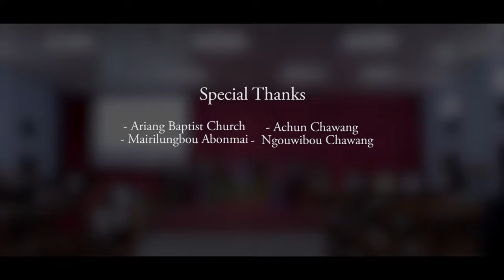"CHRISTIAN CHABON RAPEN"(Liangmai Gospel Song),,,,(By Season Group).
COMPOSER:- Widiangbou Chawang.

Music& Recording:- Namri Newmai( Soundship Studio) Kanglatongbi Namdilong.

Video& Editing: Lunboi Khongsai(Choichoi Studio)

SPECIAL THANKS:-1)Ariang Baptist Church
                                       (ABC)LNBA(M).
                                    2) Mairilungbou
                                    Abonmai& Family

                                     3)Kamdy Kamei& Family
                                     4) Achun Chawang
                                     5) Ngouwibou Chawang
                                     6) Kiningliu Abonmai

SINGERS-:1)Julie Newmai(Nheng).,,2 Kungribamliu Chawang(Shingra) 3.Bibi Thiumai.(Kawiram),,4).Masinwangliu Mataina(Maguilong),5.Widiangbou Chawang,(Shingra),,6.Gaihiamlung Chawang ( Kawiram),,,(7).Agun Thiumai(,Shingra),.8 Winamdin Thiumai (Shingra.).

LYRICS:-
1)Hai kadiram ga natu pijiu lung wang, nalun di wijiu dam khai,mainiu natu masen mainiu natu luni nang Rapen wibo situ.

               CHORUSH

             Napon nia wibosi khai pat dasai,Lily
             Sharon Rapen wibo suangdi (Naju lun
             niu widiang nge,Christian chabon
             Thiubo ringting niu withu -e..

2) Namik di ngou wi- e,Natham di wi- e nuirium rium boniu widiang,mainiu natu lungsa mainiu natu luni, nangra pen wibo situ.

3) Namik nahiu nakon nalun wibam ga nakhon naruak wibam ga,napon nia wibo nai Rapen wibo si Rapiu lengniu pen khailo,,

4) Tingwang mikfui gara, maihina wi e, maihina si ncham me, dibo siambo kabo tikbo hina si Rapiu leng ra wikam me..

       //...Chiukhaimai Nkingkhai mai mathiu ri ga Tingwang thoi khai bo thiulo//...Thnku🙏🤝